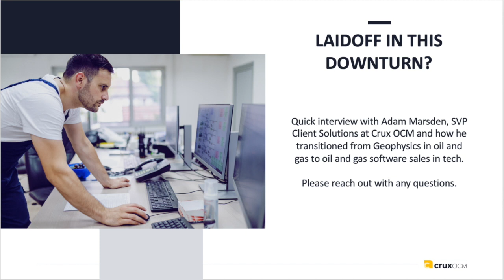Laidoff this downturn? Geophysics to tech career transition interview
This is a very tough time for many. While we are all aware of the cyclical nature of oil and gas, the addition of Covid 19 is making for an unprecedented time and many folks in our network are being laid off or are worried about being laid off. As a small company, we are keen to do what we can to help. Here is a short interview of Adam Marsden and how he transitioned from Geophysics to a sales role in tech after the last downturn. Please reach out for more information.